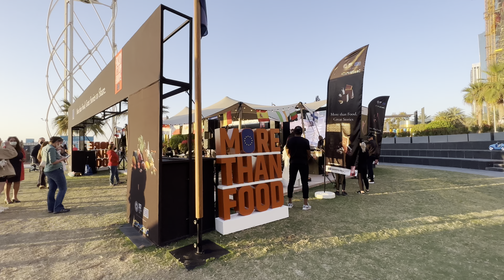4K HDR Walking Jumeirah Beach Residence Dubai Tourist Attraction with captions Walk JBR DUBAI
THE WALK at Jumeirah Beach Residence
JBR DUBAI

Perfect to travel, Tourism in Dubai.

My equipment:
📷Camera used
📷Camera used
📷Camera used
Memory Card used
Stabilizer used

The above links contain affiliate links, which means that if you click on one of the product links, I'll receive a small commission from your purchase at no extra cost to you and at the same time you will help the channel that will continue to allow us to create content.

Reproduction, reupload, rebroadcast, and distribution of our videos are prohibited.